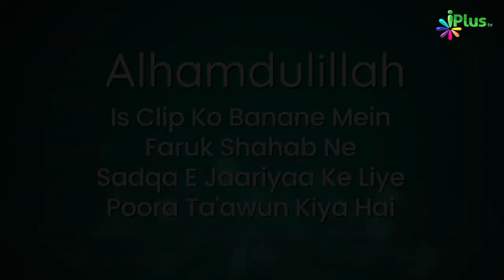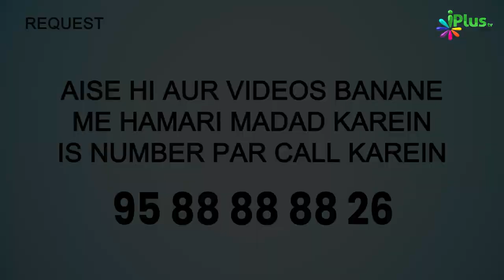Hazrat Umar Farooq RA Baitul Maal Se Kitna Maal Lete They? | 5 Minute Ka Madarsa 557 | Shaikh Arshad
Hazrat Umar Farooq RA Baitul Maal Se Kitna Maal Lete They? | 5 Minute Ka Madarsa 557 | Shaikh Arshad Hussain Mohammadi | iPlus TV

Allah hume ek paigam deta hai ki tumhari kayabi sirf isi mein hai ki tum Allah aur uske Rasool ki farmabardari karo aur tumhe hidyaat tabhi milegi jab tum Rasool Allah ki itaat karfoge, tum apni zimmedari ke jawab de ho aur Rasool to sirf pahuncha dene wale hain. Hazrat Umar ra ka waqia hai ki jab woh khalife bane to bahut masroof hogaye hukumat ki wjah se aur unhe tijarat karne ka mauka hi ba milta tha jiski wajah se unke ghar mein faqe hone lage to unhon ne Sahaba se mashwaa kiya Usman ra ki raye se sirf itna hi Baitul Maal se kharch lete the jisse unke subah aur shaam ke khane ka intezam hojaye.

UPI : donateilm@icici